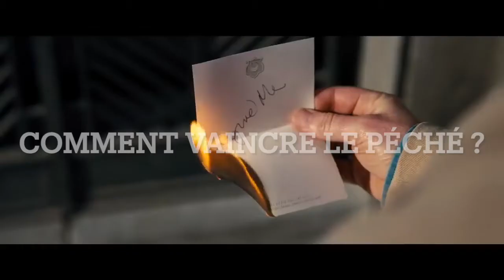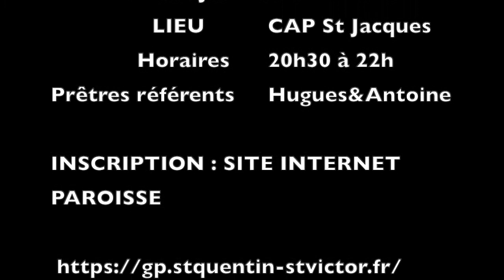Teaser Parcours Miséricorde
Les DIMANCHES MATIN ou JEUDIS SOIR

2 parcours possibles :
-  6 DIMANCHES matin 7, 14, 21, 28 nov. et 5 et 12 déc. au CAP
- 6 JEUDIS soir 11, 18, 25 nov. et 2, 9, 16 déc. au CAP